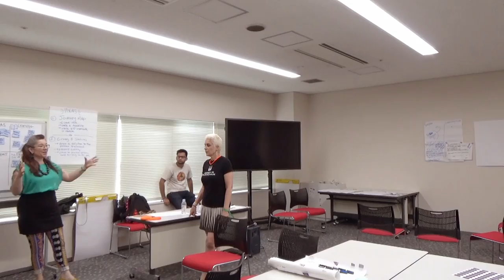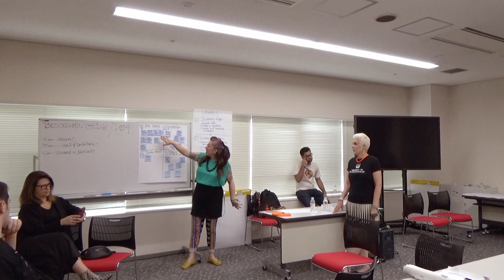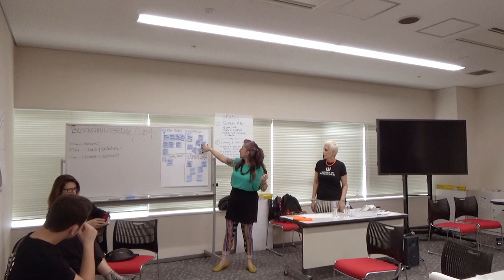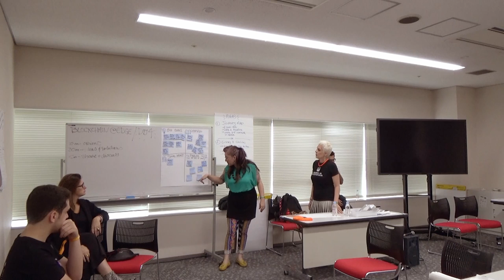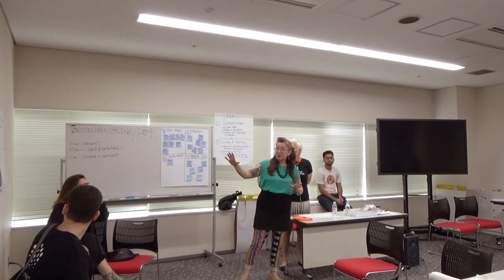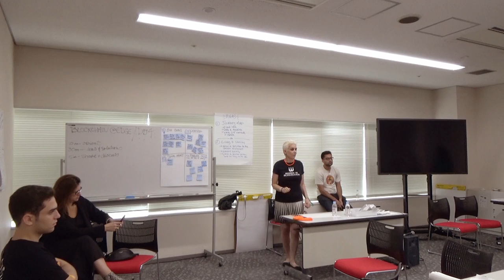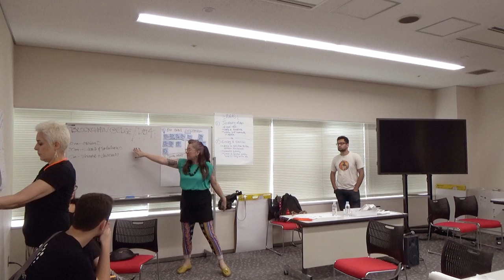Blockchain at the Edge - Transformational Solutions: Open Format (Devcon5)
By Thessy Mehrain, Leah Callon-Butler

Blockchain technology has the potential to transform the lives of marginalized communities, while greatly improving the lives of others by shifting agency from institutions to individuals, from the center to the edges.
Decentralized technologies can also create alternatives in crisis economies, by providing the transparency needed to counter corruption and human trafficking, and much more.

In a series of independent workshops, we will explore how to create transformational impact with blockchain tech via:
- Turbo-charging existing informal solutions
- Creating solutions for environments that have been ignored

We invite Devcon participants to join short, energetic and fun workshop sessions to connect creators (Developers, UX, Product Strategists...) and those for whom blockchain solutions can be transformational.

Join us to:

- Learn from and with those who have experienced systematic hardship based on identity (ethnicity/gender/sexual orientation/class/status), and those from crisis economies ( currency events/sanctions)
- Identify, define, and hack together to solve problems with and for those in crisis, collaborate on requirements and test with one another to perfect your products

Attending these sessions will equip participants with skills to build more meaningful, secure and robust products and systems.

Groups/Topics: (proposed/open to change)  social transformation
We add problem statements

Financial control/ ownership … currency crisis,

Data privacy - digital identity, records, safe reporting, protesters, whistle blower

Transparency - sourcing of food supply, provenance of money/corruption,

Overall - Thessy Mehrain    TG @ThessyMehrain  (always at the event starting 9am)
Facilitation - Alix Keller/Hadassah Damien/Dhruv Luthra
Community/ Social - Adam Wozney - (at the Consensys Booth)
Organization - Kelly LeValley (always at the event starting 9am)
Ukiyo - Anna George